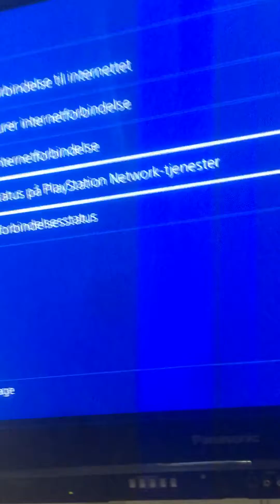Cant get into fortnite event heres how